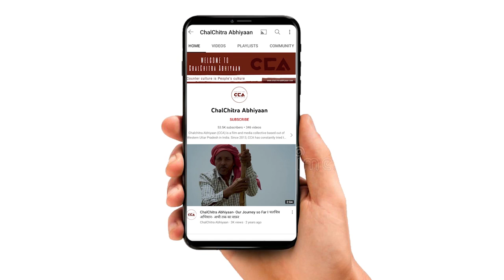योगी के गर्मी वाले बयान पर क्या बोलें युवा? || What did the youth say on Yogi's statement? - CCA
चलचित्र अभियान की टीम ने ज़िला शामली के लिसाढ़ गांव में चुनाव को लेकर जनता से बात की । लिसाढ़ गांव की जनता का कहना हैं भाजपा के शासन काल में सभी वर्गो का शोषण हुआ हैं । जनता का कहना हैं कि जयंत चौधरी पर हाथरस में हुए लाठीचार्ज का बदला वोट से लेंगे ।
टीम- मोहम्मद सावेज चौहान, विशाल स्टोनवॉल, शाकिब यामीन रंगरेज़

The team of ChalChitra Abhiyaan spoke to the public regarding the election in Lisadh village of district Shamli. The people of Lisadh village said that all sections of the society have been exploited during the rule of BJP. People said that Jayant will avenge the lathi charge on Chaudhary in Hathras by winning votes.

Crew -Mohd Savez Chauhan , Vishal Stonewall, Shakib Yameen Rangrezz